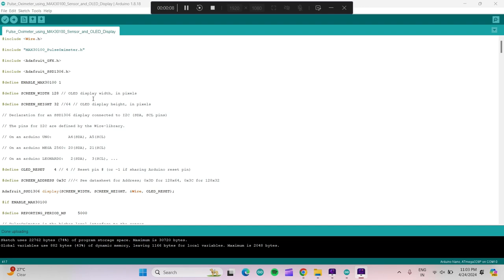Pulse Oximeter Using Arduino Nano And MAX30100 Sensor